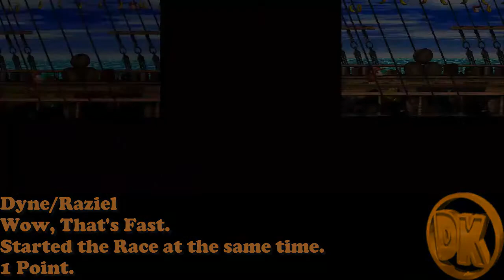Brutal Race #3- One Hour Magic, Donkey Kong Country 2: Part 1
New race and there's three in this one...